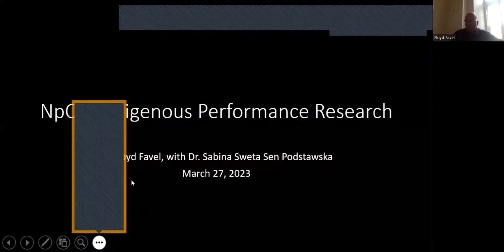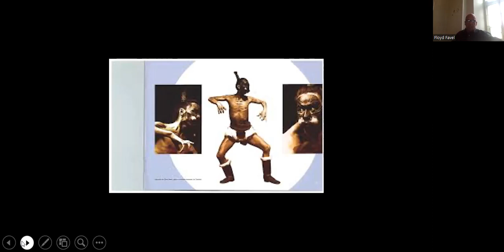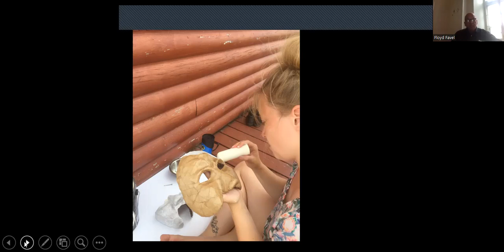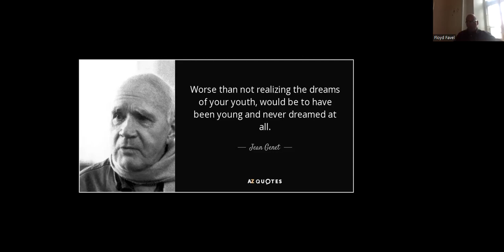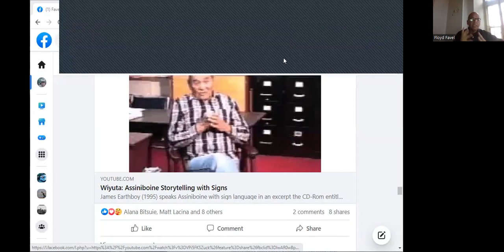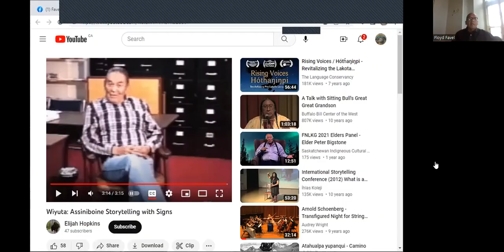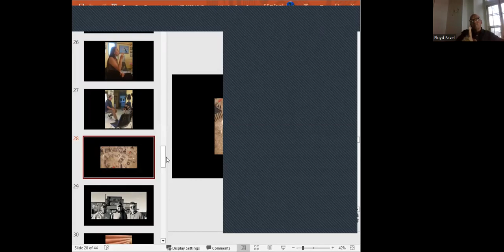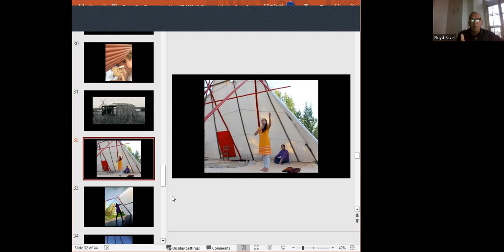Storytelling; Towards an Indigenous Performance Process (Ānako Indigenous Research Institute)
Ānako Indigenous Research Institute welcomed Visiting Scholar Floyd Favel to discuss his research developing an Indigenous performance process. Favel acknowledges theatre’s colonial roots and focuses he research on creating methodology that is inclusive and centers Indigenous ways of knowing, ceremony and storytelling.

Recording from the Ānako Research Talk, Storytelling; Towards an Indigenous Performance Process with Visiting Scholar Floyd Favel and moderated by Naomi Bird.

For more information about the Miyawata Culture Inc. And the Poundmaker Indigenous Performance Festival,